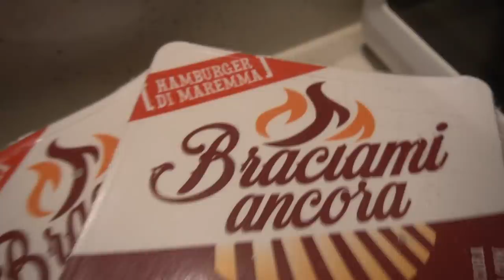CHI HA RUBATO L'HAMBURGER?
Sulla scena del delitto due bambini e un cane. Uno è il colpevole che si è mangiato l'ultimo minuburger a disposizione.

Braciamiancora
Via Alessandria 26
00198 Roma